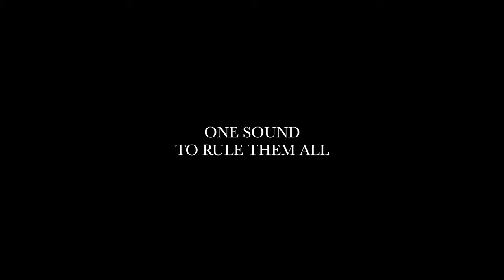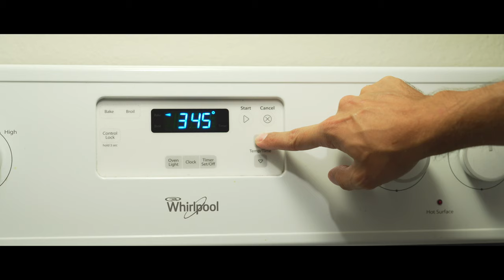Italian Making Lasagna at Home and Outside it's Raining 🌧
Today I'm making a traditional Italian lasagna at home. It's hurricane season in Florida and as expected we're having lots of rain. I find cooking something delicious is so soothing during these months, especially when making something that's so comforting. Lasagna is the favorite of many, a staple in every Italian Sunday lunch. A classic dish all around the world. Let's make it together.

For the Ragu' Sauce:

250 gr Boneless Pork Ribs
400 gr Beef Chuck
2 Celery Stalks
2 Carrots
1 Onion, medium
2 tbsp Olive Oil
20 gr Butter
150 ml Red Wine
800 gr Tomato Puree

For the Fresh Egg Pasta Sheets:

400 gr 00 Flour
250 gr Egg Yolks

For the Beschamel Sauce:

50 gr Butter
50 gr Flour
500 ml Milk
1 tsp Salt
1 tsp Pepper
1/2 tsp Nutmeg
25 gr Parmigiano (optional)

Extras:

250 gr freshly grated full fat Mozzarella
100 gr Parmigiano Reggiano

To layer it:
1 layer pasta sheet, 1 layer ragu', 1 layer beschamel sauce, 1 layer Mozzarella, 1 layer Parmigiano. Repeat for 7 layers of each to get the perfect Lasagna.

I'm inspired by the great cinematography and master cooking of these amazing channels: Cat's Kitchen, Honeykki, Alvin Zhou, Nino's Home and many more...